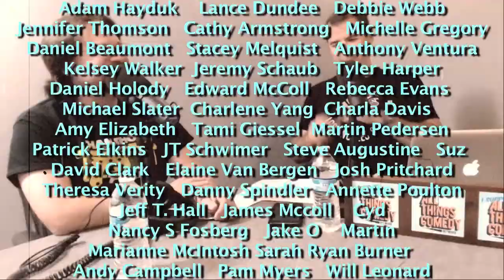Patti Cake$ Review with Kevin Avery - Comedy Film Nerds EP 384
Graham and Chris with guest Kevin Avery review the movie, Patti Cake$.

Facebook.com/comedyfilmnerds